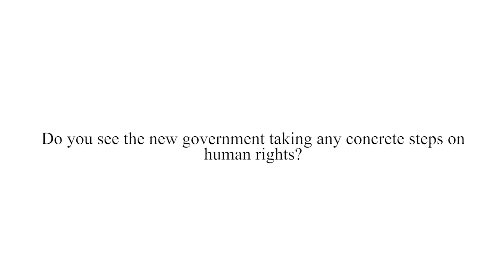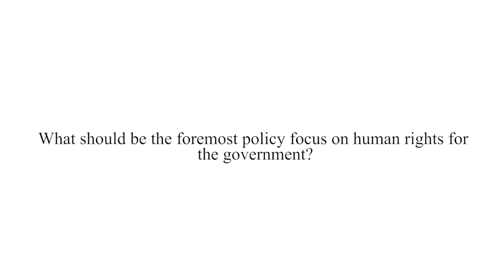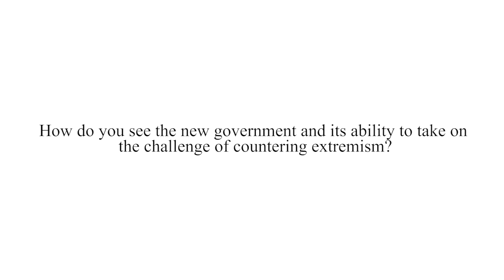Open Democracy Initiative | Ali Dayan Hasan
ODI Speaker Series, featuring Ali Dayan Hasan as he discusses the direction that human rights policy in Pakistan should take, and offers recommendations for non kinetic approaches to countering violent extremism.